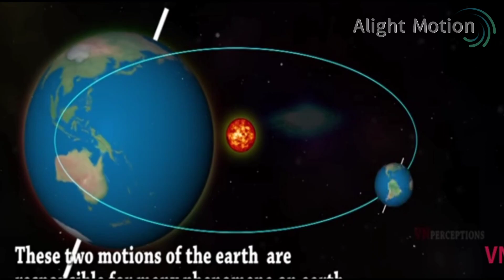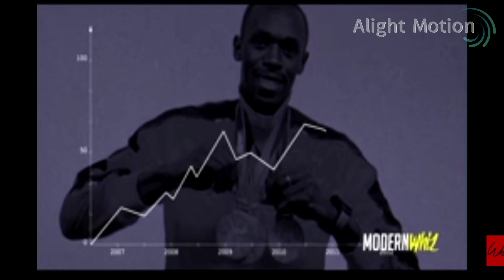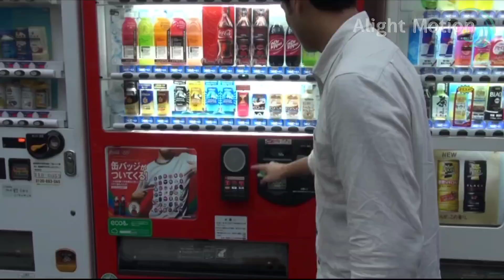M.S. Dhoni | Chocolate Statue Of Dhoni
In this video we tell you about different intresting facts. i. e.
To know these facts please explore on my video.